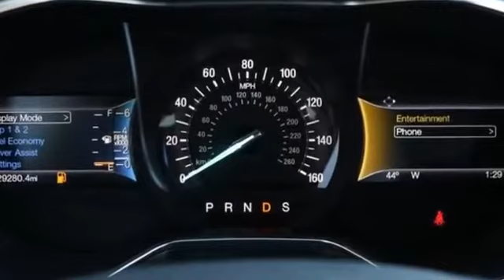Used 2017 Ford Fusion SE Kansas City MO, Grandview MO, Belton MO, Overland Park KS, Leawood KS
2017 Ford Fusion SE 3FA6P0T91HR341439 Video

This 2017 Ford Fusion SE 3FA6P0T91HR341439 is full of phenomenal features such as: